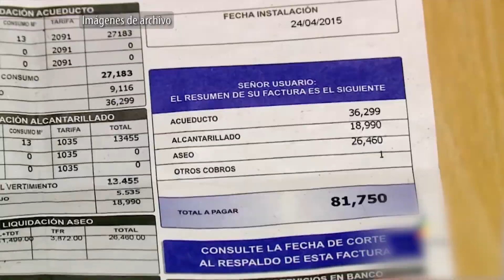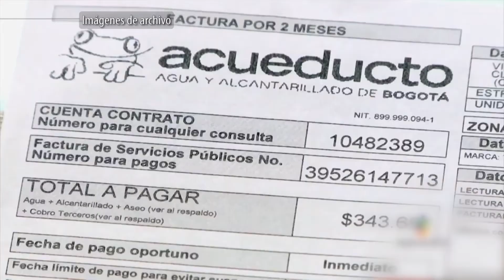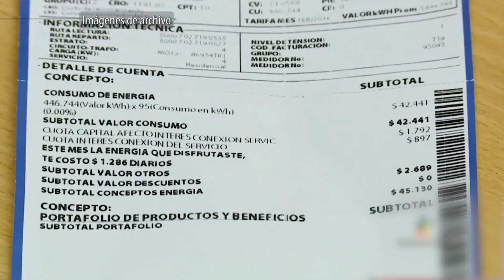La importancia de La Superintendencia de Servicios Públicos